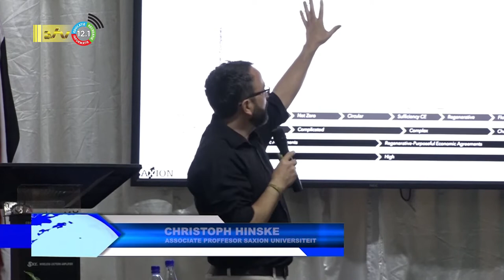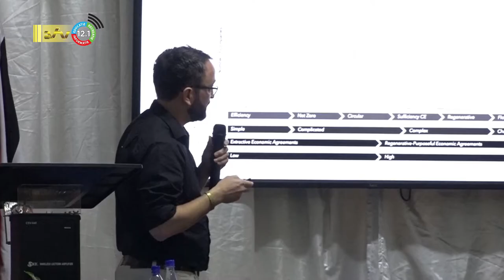04 11 2022 PTC congres: dringende eis tot investeren in menselijke hulpbron